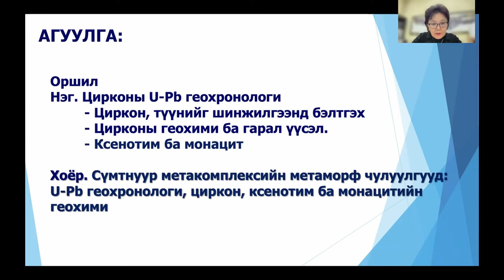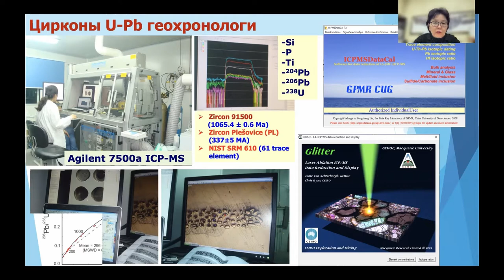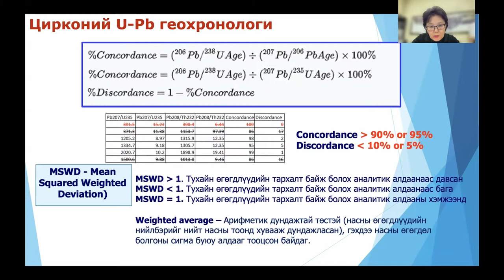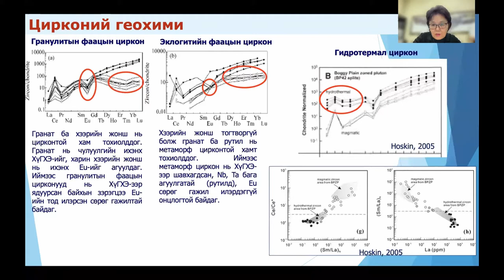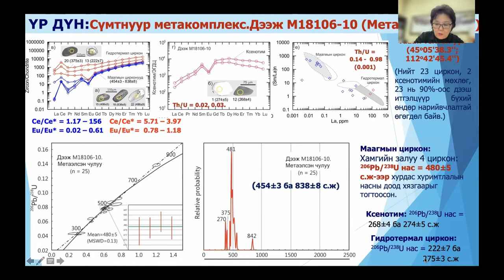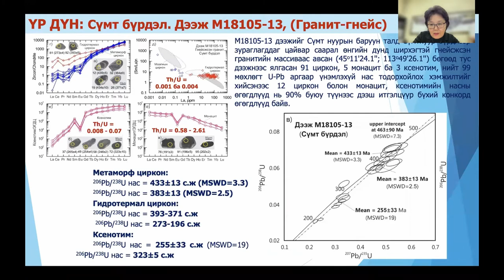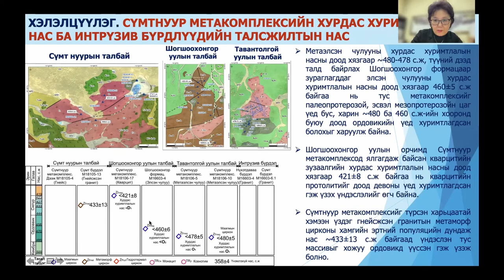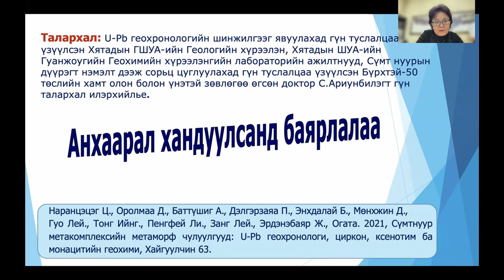ШУА-ийн Геологийн Хүрээлэнгээс зохион байгуулж буй "МЭДЛЭГЭЭР ДАРХЛААГАА ДЭМЖЬЕ" цахим өдөрлөг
Хувирмал чулуулгийн нас тодорхойлох U-Pb-ны геохронологийн шинжилгээний дүнг боловсруулах нь (Сүмтнуур метакомпдекс)
Доктор Ц.Наранцэцэг